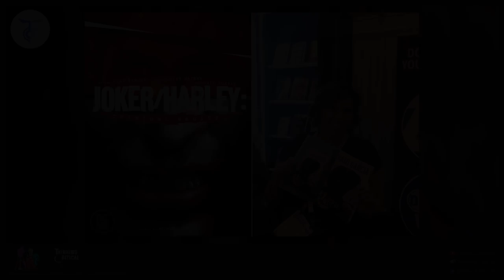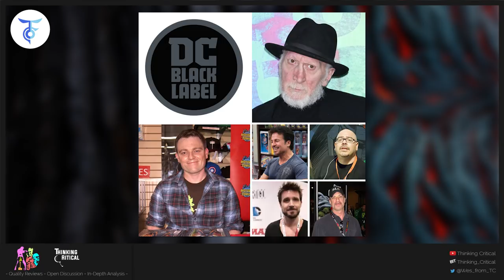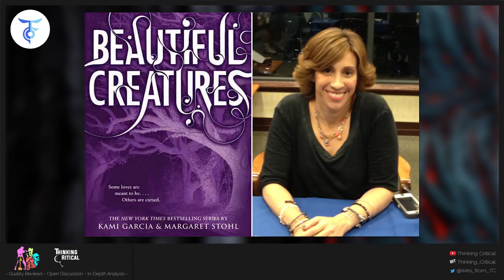Joker/Harley: Criminal Sanity - How is this DC Black Label?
DC announced a new comic book series from their DC Black Label imprint, JOKER/HARLEY: CRIMINAL SANITY, written by #1 New York Times and internationally bestselling author Kami Garcia and artists Mike Mayhew and Mico Suayan . The nine-issue psychological thriller follows Harley Quinn, the young and brilliant forensic psychiatrist and profiler consulting for the GCPD, as she pursues a vicious killer terrorizing the city. She has no idea the investigation will bring her face-to-face with the most notorious serial killer in Gotham’s history—the Joker. The series will debut October 2, 2019.

DC announced their newest Black Label book Joker/Harley: Criminal Sanity this week. One thing stood out in comic readers minds. Who is Kami Garcia? What is her breakout comic book? Is she really a comic industry heavyweight? She scribes the upcoming Teen Titans: Raven YA novel releasing in July for DC Ink.There’s virtually no crossover between audiences for DC Ink’s YA books and DC Black Label.

DC Comics announced its newest imprint DC Black Label just over one year ago. It features all-star creative lineups creating new stories, outside of DC continuity. Many long-time readers are ecstatic for elseworlds style stories created with mature readers in mind. Similar to the original Vertigo imprint but with the very best DC characters and creators involved. Industry icons and superstars like Frank Miller, John Romita Jr., Scott Snyder, Greg Capullo, Lee Bermejo and Greg Rucka were all included on the initial press release.

Kami Garcia is the co-author of the Caster Chronicles YA book series. The first novel, Beautiful Creatures, is a New Your Times Best Seller. The book centers on “bad girl” Ridely and Link. An upstart heading to New York to start a band. She is technically a New Your Times Best Selling author. So are Richard C. Meyer, Chuck Dixon and many other authors that actually make comic books. Why aren’t they creating DC Black Label books?

Garcia’s Harley Quinn sounds exactly like Clarice Starling from the classic horror novel and film The Silence of the Lambs. It’s not even a derivative of the character. It’s a complete rip off. Garica also claims, “Harley is the only character with the skill set and intelligence to hunt the Joker, but the investigation will force her to confront her own inner demons." So Batman doesn’t exist in her Joker and Harley Quinn universe?

She’s not even writing the Joker in her story. It’s a brand new character based on famous serial killers, conveniently called Joker to sell books. Hannibal Lecter from Silence of the Lambs is inspired by a real-life Mexican doctor. Norman Bates and Leatherface are both based off famous American serial killer Ed Gein. Iconic horror villain Pennywise the clown is modeled after John Wayne Gacy himself.

Will Kami Garcia’s work successfully translate from a YA audience to DC Black Label? It’s certainly possible. She’s soon to release Teen Titans: Raven for DC Ink. I believe the crossover audiences between DC Ink and DC Black Label can be counted in the hundreds. The track record for previous YA authors isn’t good. Mariko Tamaki, Gabby Rivera, Rainbow Rowell and Beautiful Creatures co-author Margaret Stohl all failed to connect with Marvel Comics readers.

The synopsis of Joker/Harley: Criminal Sanity sounds an awful lot like NBC Hannibal series. Not the “new and original” story Dan DiDio claims it to be. Without a preview of the material it’s impossible to prognosticate its quality. But this IS NOT what customers where sold when DC Black Label launched. This isn’t being produced by the best and brightest creators in the industry.

One thing’s for certain. I’m highly skeptical a New York Times best-selling YA author holds any clout or sway with DC Black Label’s audience. Will Kami Garcia break the trend and successfully translate her work into mainstream comic books? Only time will tell.